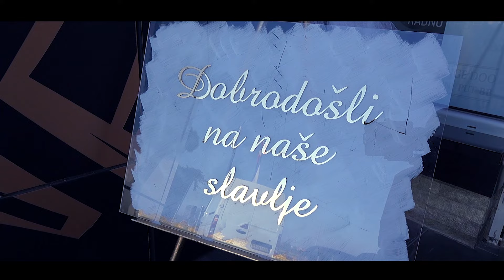Jelena & Stevan Lipolist